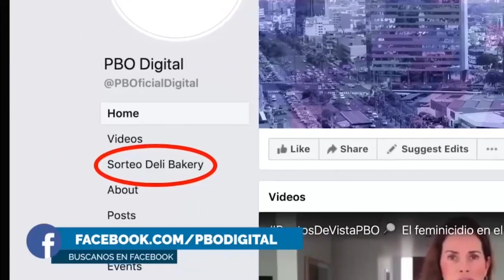¡ATENCIÓN! ¡SE TRIPLICÓ EL PRECIO!🚨 Distanciamiento en transporte público causa aumento en el pasaje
¡SE TRIPLICÓ EL PRECIO!

🚨 Distanciamiento en el transporte público causa aumento en el pasaje urbano en Cusco